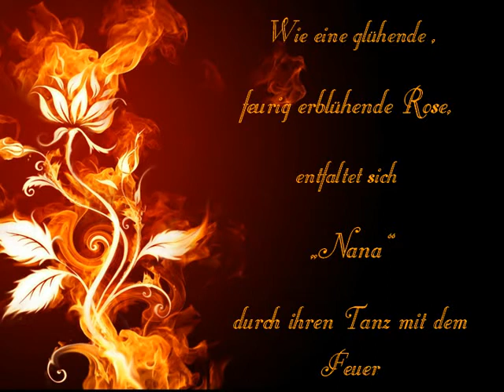NanaFeuerFee SOLO ArdentRose FireFairies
Feuertanz Solo Nana FeuerFee mit "Ardent Rose"
firefairies Hof, Selb, und Umgebung
Feuerkunst auf Anfrage für glanzvolle Events ...